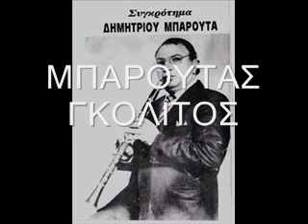ΜΠΑΡΟΥΤΑΣ ΓΚΟΛΙΤΟΣ ΠΕΡΑ ΣΤΟΝ ΠΕΡΑ ΜΑΧΑΛΑ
MPAROYTAS GKOLITOS PERA STON PERA MAXALA